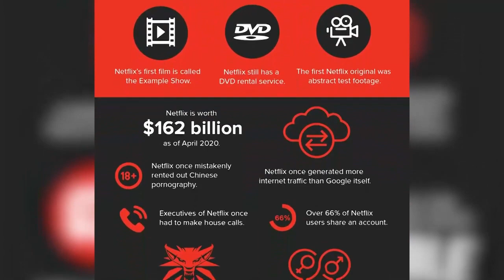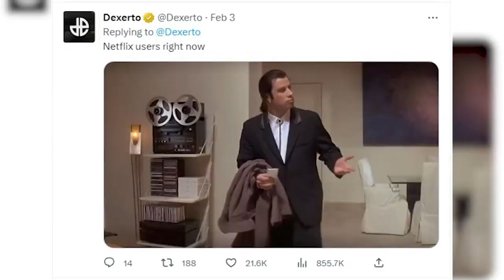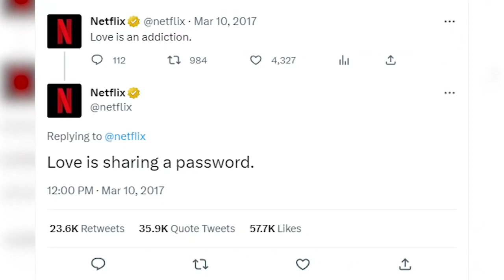Students React to Netflix Cracking Down on Password Sharing - Bearnewsource Spotlight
When the plan for limiting password sharing was leaked, the reaction on social media was overwhelmingly negative, with some users reposting a tweet Netflix account from 2017 that reads “Love is sharing a password,” which seemingly encourages password sharing.